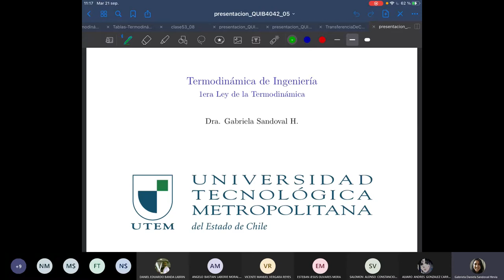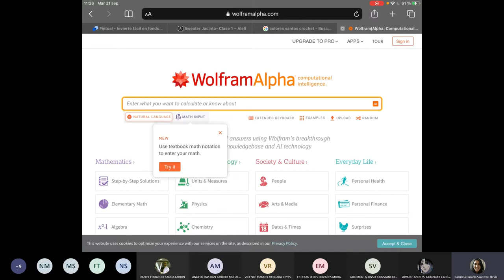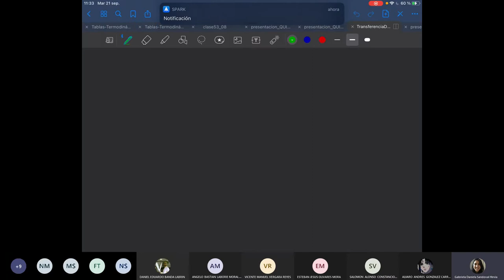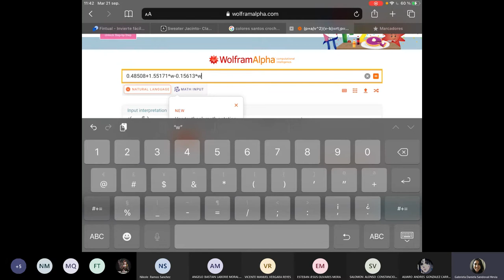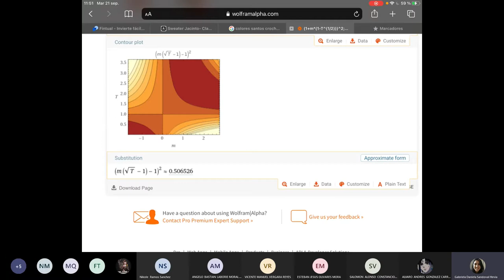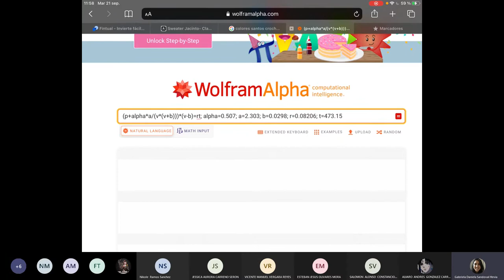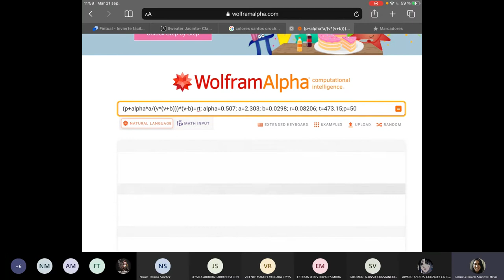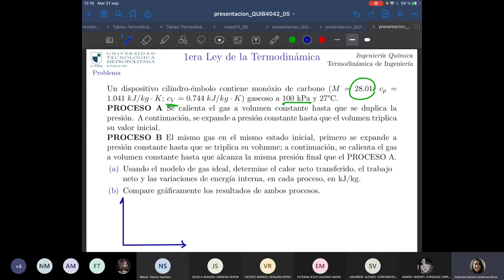QUIB4042 - primera ley problemas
clase sincrónica 21 de septiembre